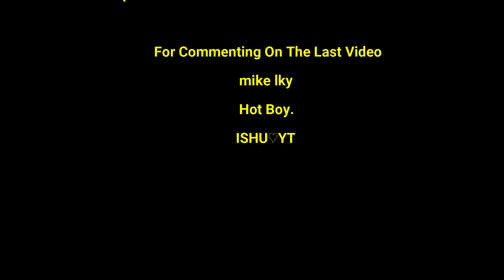Lords Mobile - Our Rally Leader Got Burned lol